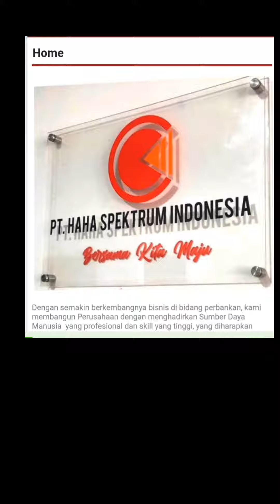selamat tinggal 2023, selamat datang 2024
kenangan setahun yang lalu